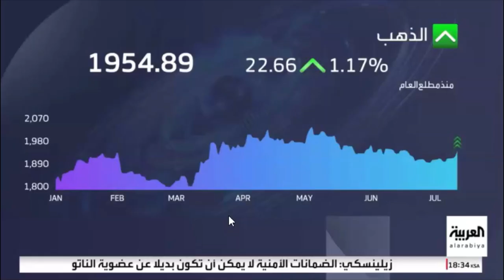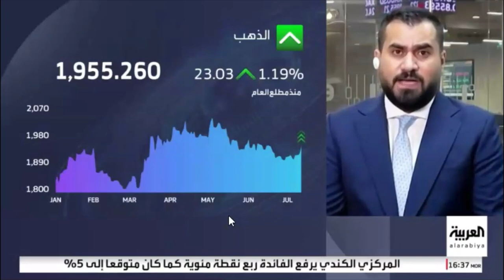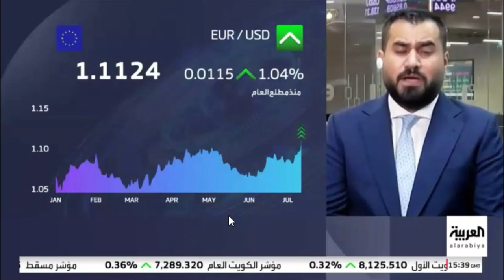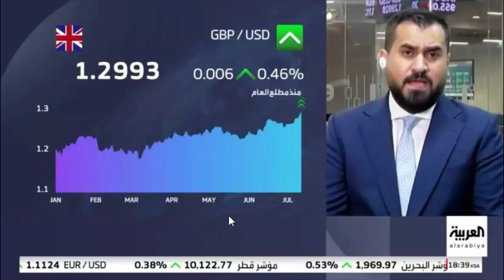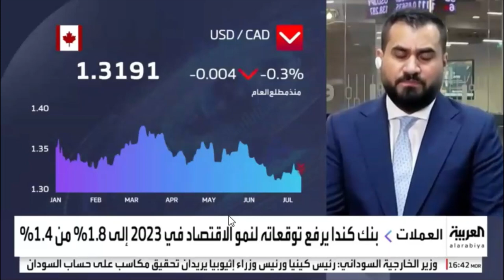بعد تباطؤ بيانات التضخم، هل من الممكن أن يقوم الفيدرالي بمراجعة السياسة النقدية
حديث حول بيانات التضخم، وتوقعات الأسواق بشأن مسار السياسة النقدية لدى الفيدرالي الأمريكي.
نظرة على قرارات بنك كندا.